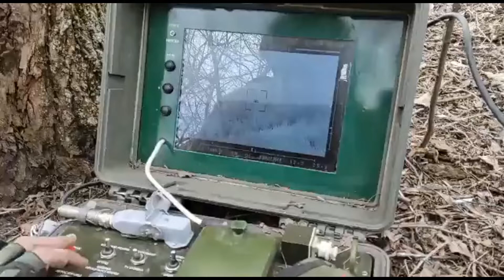Ukrainian Forces Shoot Down Russian Helicopter KA-52 ALIGATOR with STUGNA-P Anti-Tank Guided Missile